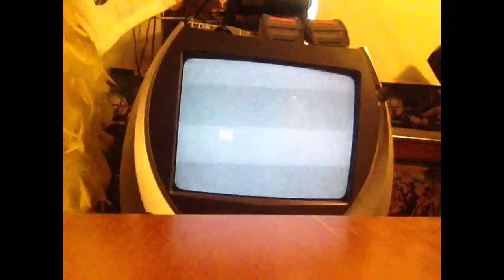Radio Disney Music Awards Predictions